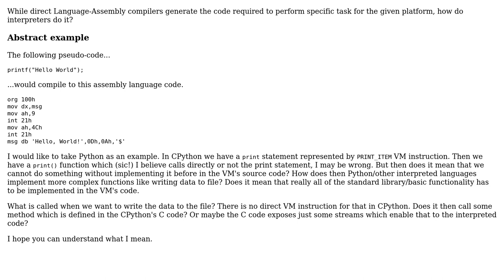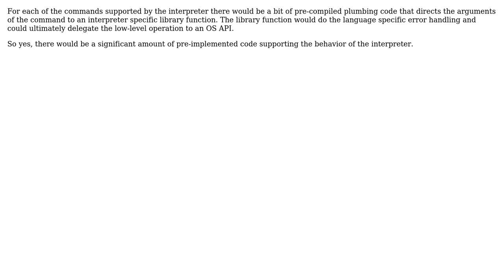How do interpreters and VM print? (2 Solutions!!)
How do interpreters and VM print?

With thanks & praise to God, and with thanks to the many people who have made this project possible! | Content (except music & images) licensed under CC BY-SA | Music | Images & others | With thanks to user Sam Neezneny user Netch user Martin Maat and the Stack Exchange Network Trademarks are property of their respective owners. You are responsible for your own actions.